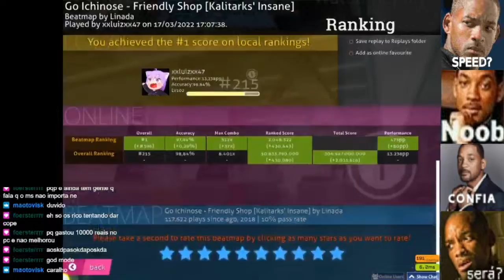7,56⭐ | xxluizxx47 | Go Ichinose - Friendly Shop [Kalitarks' Insane] 1st HDDT FC!